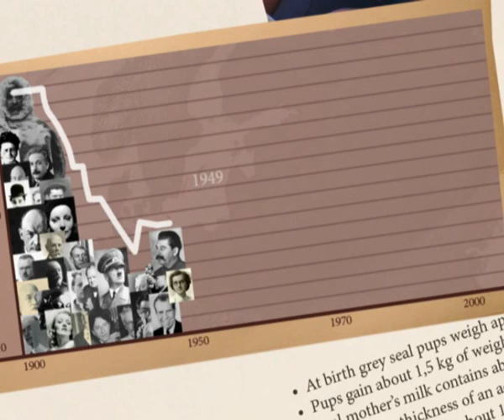Ieraugi jūru: Pelēkie roņi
Video klipu cikls "Ieraugi jūru" ir veidots, kā atraktīvā video enciklopēdija par 20 dažādām Baltijas jūras dabas vērtībām, kuru mērķis ir palīdzēt skatītājiem izprast nepieciešamību tās aizsargāt. Baltija jūra ir mājvieta ne vien brētliņām, plekstēm un mīdijām, bet arī daudzām retām sugām un biotopiem, kam ir svarīga vieta kopējā ekoloģiskā līdzsvara uzturēšanā.

Šo filmu uzņemšana ir daļēji finansēta ar Eiropas Savienības LIFE finanšu instrumentu.